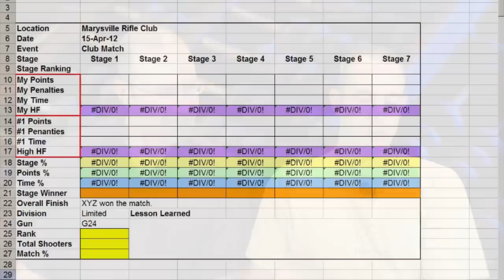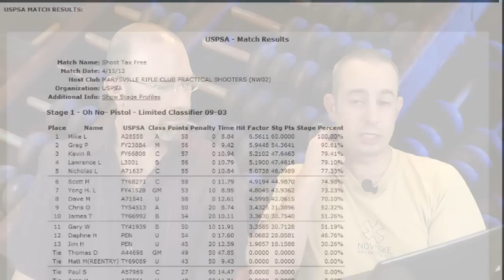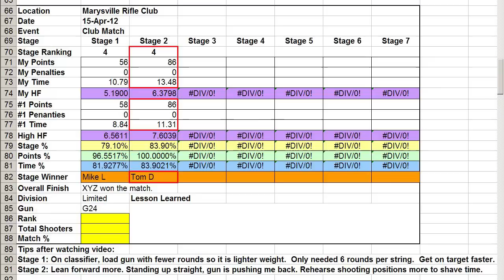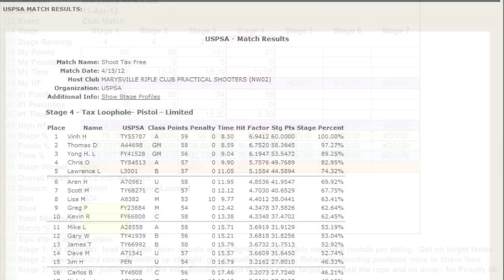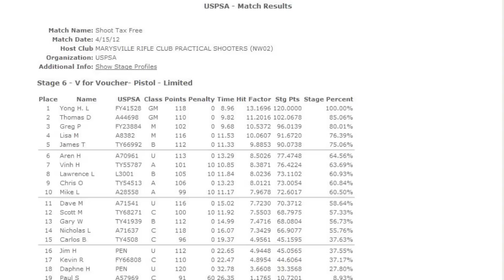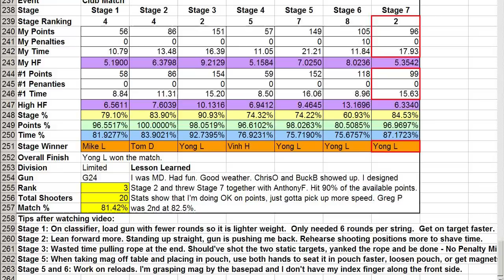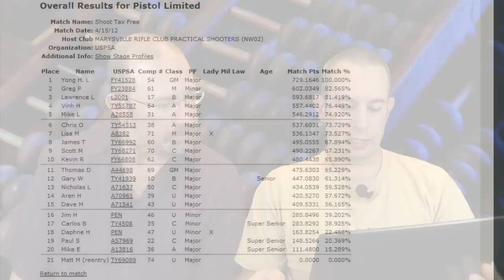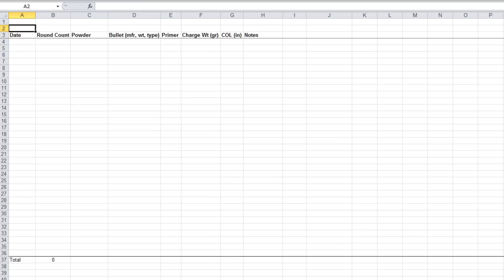Episode 98 - Tracking Match Performance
Are you learning from watching yourself shoot? Do you keep tabs on how you're doing when you compete? Rick and Larry have been shooting for more than a decade and they discuss how they keep track of their individual performances in competition.

You can download the excel spreadsheets that Larry spoke of

If you don't have EXCEL or prefer to use this on Google Docs, you can get to the spreadsheet

(Thanks to JohnM for converting it to Google Docs)